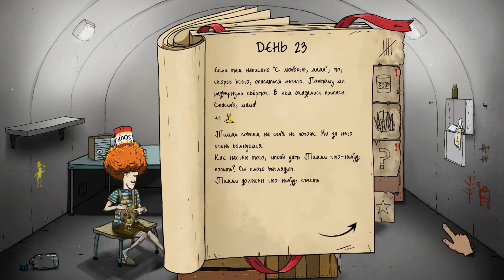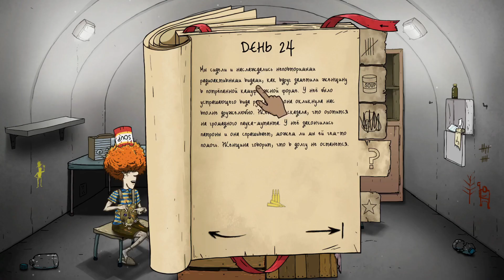ОДИН ДОМА В 60 SECONDS!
решил выполнить квест в  60 SECONDS! понравилась отссылка про один дома получилась довольно забавно